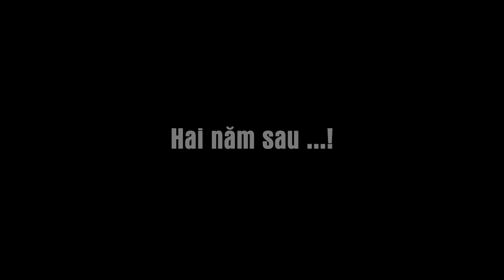NHẠC BOLERO TRỮ TÌNH 2024 - Thúy Hằng | MV BOLERO HAY NHẤT MỌI THỜI ĐẠI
__________Danh Sách Phát_____________
🎼 Ca sĩ: Thúy Hằng

01. Mưa Biển
02. Thuyền và Biển
03. Những Đóm Mắt Hỏa Châu
04. Xin Đừng Hỏi Tôi
05. Đàn Bà Cũ 2
06. Tình Em Xứ Quảng
07. Tình Nhạt Phai
08. Chuyến Đò Không Em
09. Hỏi Anh Hỏi Em
10. Tìm Lại Người Xưa
11. Rất Huế
12. Một Chuyến Bay Đêm

Rất hy vọng nhận được sự ủng hộ và đón nghe của quý khán giả gần xa. ❤

để thưởng thức những nội dung mới nhất